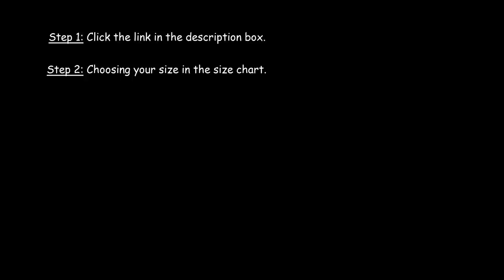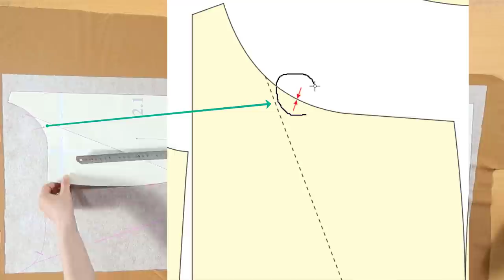Sewing Trench Coat ep02 part2 Pattern Zoe DIY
Filled with detailed description of the steps that will help you easily draft the sewing pattern with your measurements, this method can be applied for girls 13 years and older
All easy steps instructions for drafting patterns will teach you creating projects blouse, dress, skirt, pants, short, and jumpsuit.If you intend to start a fashion business, this will be an option for you. With E-book and videos tutorials, you will soon be stitching projects.Please access the following link to purchase the Ebooks